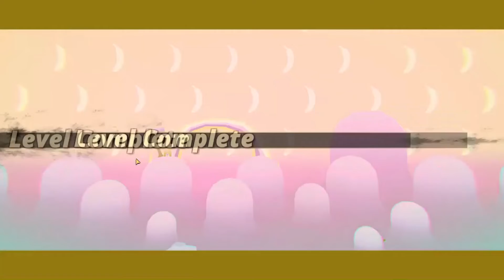My Friend Pedro All Bosses Fight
My Friend Pedro Full Game Gameplay Walkthrough  of the My Friend Pedro Full Game Story Campaign including a Review and Mission for Microsoft Windows and Nintendo Switch. My 2019 My Friend Pedro Gameplay Walkthrough will feature the Full Game. This My Friend Pedro Gameplay Walkthrough includes a Review, Story Missions, Campaign Levels, Old Town, District Null, Pedro's World, The Sewer, The Internet and Ending of Single Player, OST, Soundtrack, Cinematics, Cut Scenes, All Cases, Characters, DLC and more until the Ending of the Single Player Story.

My Friend Pedro is a shoot 'em up video game developed by DeadToast Entertainment and published by Devolver Digital. The game is set to be released for Microsoft Windows and Nintendo Switch on 20 June 2019. My Friend Pedro is based on an Adobe Flash game named MFP: My Friend Pedro that was released by Adult Swim Games in 2014.

The player character uses a mix of split-aiming and slow-motion techniques to kill the enemies. They can also jump off walls while doing flips, bounce bullets off frying pans and signs or kick things like severed heads from the floor into the enemies. Players are awarded bonus points if any of these kills are extra special, like firing at the frying pan to kill enemies or fly through the air and more.

This game reminds me Max Payne and John Wick